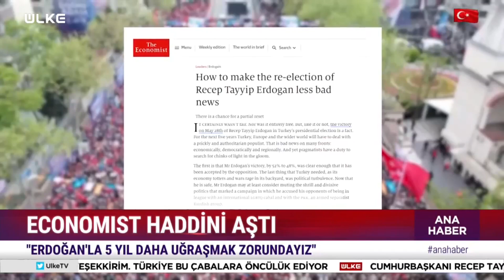The Economist'in 'Erdoğan' Hazımsızlığı Sürüyor!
Seçimlerde yedili koalisyonu destekleyen The Economist, Cumhurbaşkanı Erdoğan'ı hedef almaya devam etti. Derginin son sayısında haddi aşan ifadelere yer verildi. Dünya'nın 5 yıl daha Erdoğan'la uğraşmak zorunda kaldığı belirtildi.